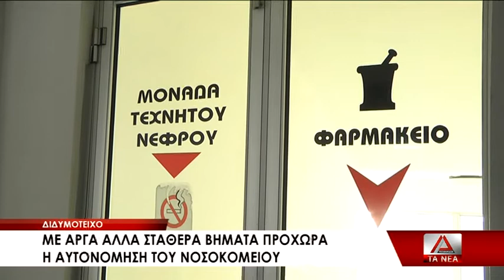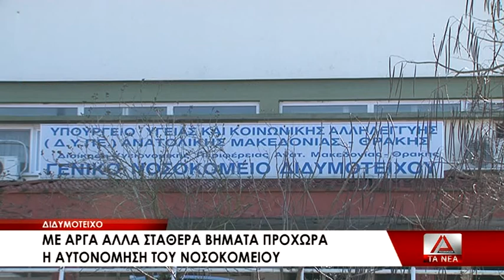Με αργά αλλά σταθερά βήματα προχωρά η αυτονόμηση του νοσοκομείου Διδυμοτείχου